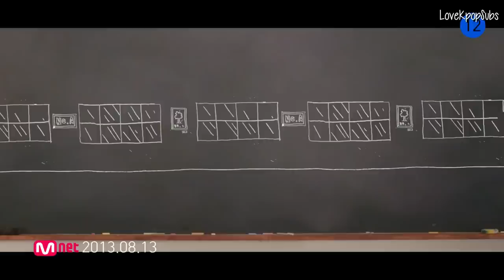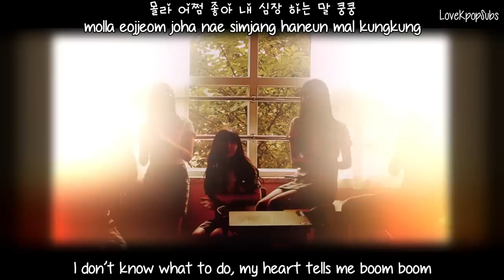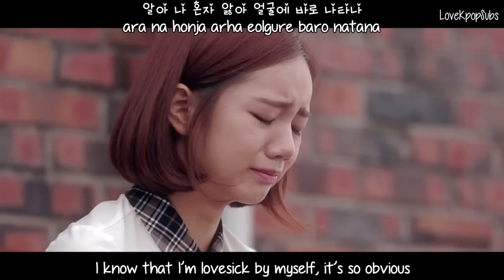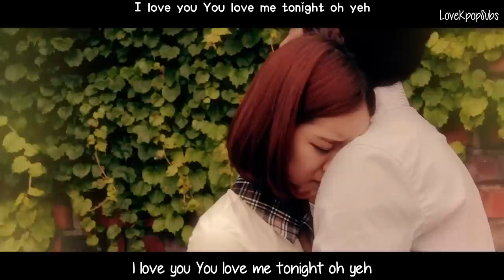NC.A - My Student Teacher (교생쌤) (Drama ver.) MV [English subs + Romanization + Hangul] HD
Drama Version. Starring Hyeri from Girl's Day

Artist: NC.A
Single: My Student Teacher (교생쌤)

Credits
Han: Daum Music
Rom: thelapan
Eng: popgasa